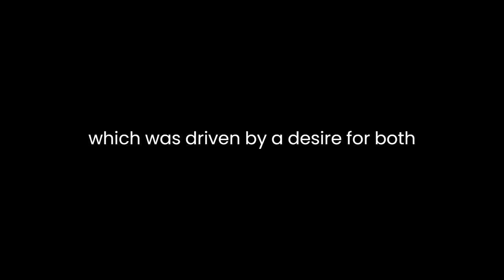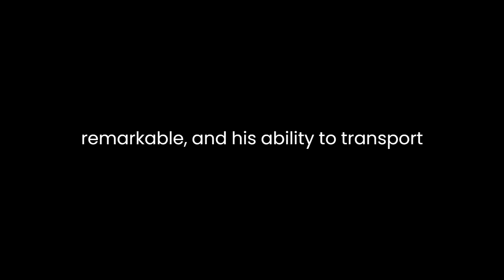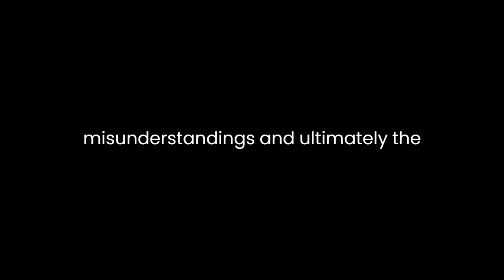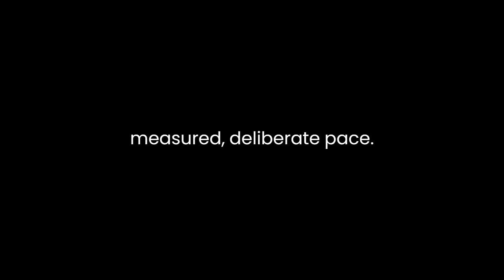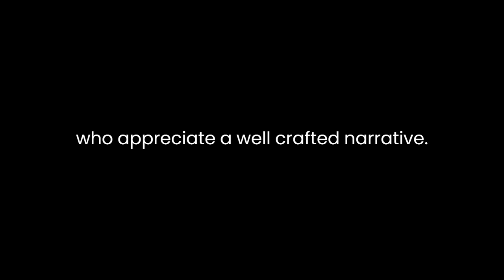"Het hemels vaderland" By Bart Rijs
"Het Hemels Vaderland: Hollanders in Siberië" by Bart Rijs is a thought-provoking and meticulously researched novel that delves into the lesser-known history of Dutch explorers and settlers in Siberia during the 17th century. Rijs provides a vivid and engaging account of this historical period, shedding light on the challenges and triumphs of these pioneering individuals.Set against the backdrop of the Dutch Golden Age, the novel paints a vivid picture of the socio-political context that led to Dutch exploration and expansion. The Netherlands in the 17th century was a bustling hub of trade and innovation, and this novel highlights how Dutch merchants and explorers sought new horizons beyond the well-trodden paths of colonialism. Rijs effectively conveys the spirit of adventure that characterized the era, which was driven by a desire for both economic prosperity and the pursuit of knowledge.One of the novel's strengths is its character development. Rijs creates a diverse cast of characters, each with their own motivations and aspirations, and skillfully intertwines their personal stories with the broader historical narrative. The protagonist, a young and ambitious Dutch explorer, embarks on a perilous journey to Siberia. His experiences, along with those of other settlers and indigenous people, allow readers to connect emotionally with the characters and gain a deeper understanding of the challenges they faced in a harsh and unfamiliar environment.Rijs excels in recreating the Siberian landscape, and his vivid descriptions make readers feel the biting cold, vast expanses, and the stark beauty of the region. The author's attention to detail is remarkable, and his ability to transport readers to a time and place far removed from their own is a testament to his storytelling skills. It's evident that he conducted extensive research to provide an authentic portrayal of life in Siberia during this period, adding credibility and depth to the narrative.Throughout the novel, themes of cultural exchange and adaptation take center stage. The Dutch settlers encountered indigenous people and had to learn how to coexist and collaborate. This aspect of the story offers a compelling exploration of cross-cultural interactions and the challenges faced by both the settlers and the native Siberian populations. Rijs effectively captures the tension, misunderstandings, and ultimately, the cooperation that developed over time, showcasing the resilience of the human spirit in the face of adversity.The novel also delves into the economic and political dynamics of the time. Rijs describes the Dutch East India Company's role in financing and supporting these expeditions, shedding light on the complex relationship between commerce and exploration. The tension between profit-seeking and the pursuit of knowledge is a recurring theme in the novel and adds depth to the narrative.Additionally, the author skillfully addresses the ethical questions that arise as the Dutch settlers expand their influence in Siberia. Issues of land ownership, cultural preservation, and the impact of European diseases on the indigenous populations are explored with sensitivity and nuance. Rijs does not shy away from the darker aspects of this historical period and presents them as essential elements of the story.The novel's pacing is steady, and the narrative unfolds at a measured, deliberate pace. While this allows for a deeper immersion in the story and characters, some readers may find it slow, particularly if they are accustomed to faster-paced historical fiction. Nevertheless, the author's prose is elegant and immersive, making it a worthwhile journey for those who appreciate a well-crafted narrative.In conclusion, "Het Hemels Vaderland: Hollanders in Siberië" is a compelling work of historical fiction that breathes life into a lesser-known chapter of Dutch exploration and expansion. Bart Rijs' meticulous research and dedication to authenticity result in a rich and immersive reading experience. The novel's exploration of cultural exchange, economic interests, and ethical dilemmas adds depth and complexity to the narrative. Overall, this book is a valuable addition to the genre of historical fiction, offering readers a glimpse into a fascinating period of history and the resilience of the human spirit in the face of adversity.